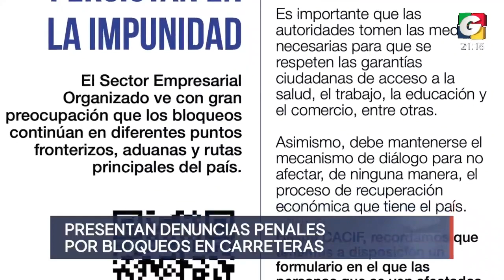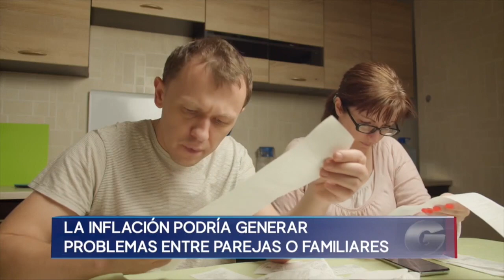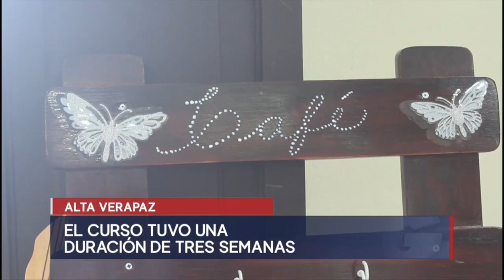Noticiero ESTELAR 9 pm, 16 de noviembre de 2022